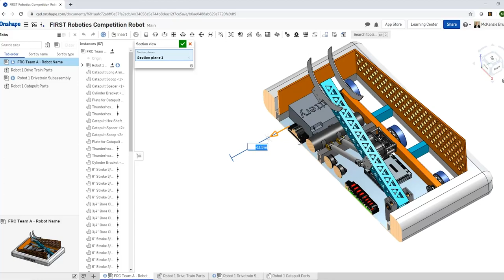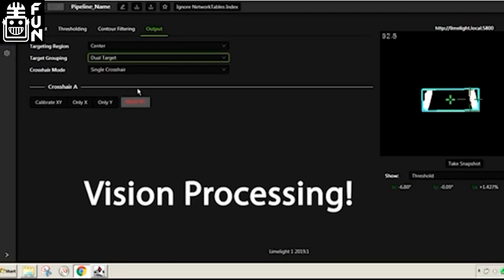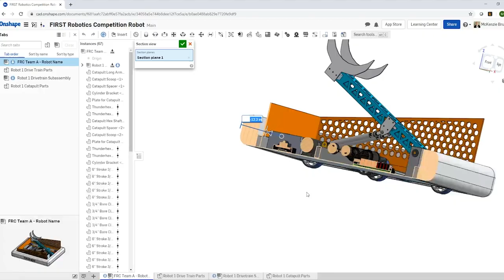Andy Battles Tyler Holtzman in Trivia and Spotlight of the Week FRC Recap May 27 2020